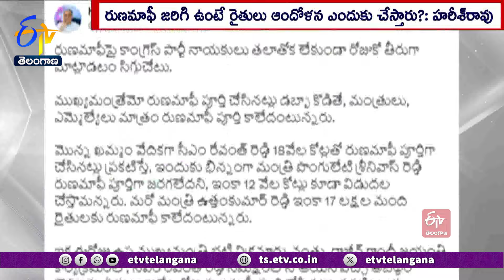CM Revanth Should Ask Apology to Farmers | Harish Rao Demands | రైతులకు.. రేవంత్ క్షమాపణలు చెప్పాలి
రుణమాఫీ పూర్తి కాలేదన్న వాస్తవాన్ని సీఎం రేవంత్ రెడ్డి ఇప్పటికైనా ఒప్పుకొని.. రైతులకు క్షమాపణ చెప్పాలని మాజీ మంత్రి హరీశ్ రావు డిమాండ్  చేశారు. వెంటనే రుణమాఫీపై శ్వేతపత్రం విడుదల చేయాలని డిమాండ్ చేశారు. కాంగ్రెస్ నాయకులు తలాతోక లేకుండా మాట్లాడుతున్నారని సామాజిక మాధ్యమం ఎక్స్  వేదికగా మండిపడ్డారు.  రుణమాఫీ విషయమై సీఎం రేవంత్ రెడ్డి, ఉపముఖ్యమంత్రి, మంత్రులు చేసిన వ్యాఖ్యలను హరీశ్ రావు పొందుపరిచారు. రుణమాఫీ అయిపోయినట్లు సీఎం రేవంత్ రెడ్డి డబ్బా కొడితే... మంత్రులు, ఎమ్మెల్యేలు మాత్రం పూర్తి కాలేదని అంటున్నారని పేర్కొన్నారు. ఇంకా 12 వేల కోట్లు విడుదల చేస్తామని మంత్రి పొంగులేటి శ్రీనివాస్ రెడ్డి, 17 లక్షల మంది రైతులకు రుణమాఫీ కాలేదని మరో మంత్రి ఉత్తమ్ కుమార్ రెడ్డి  అంటున్నారని హరీశ్ రావు వెల్లడించారు. ఉపముఖ్యమంత్రి భట్టి విక్రమార్క మరో అడుగు ముందుకేసి 31వేల కోట్ల రుణమాఫీ పూర్తి చేసినట్లు పచ్చి అబద్ధం చెప్పారని ఆక్షేపించారు. ఏది నిజం...? ఎవరి మాటలు నమ్మాలో ముఖ్యమంత్రి చెప్పాలని కోరారు.